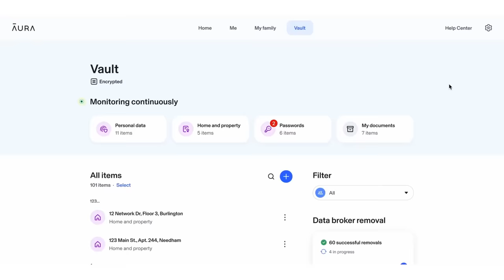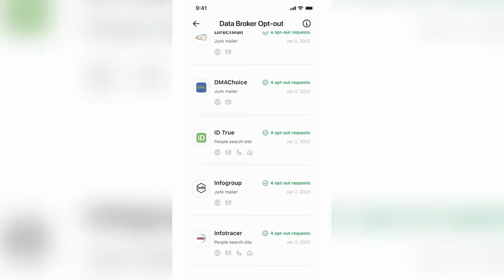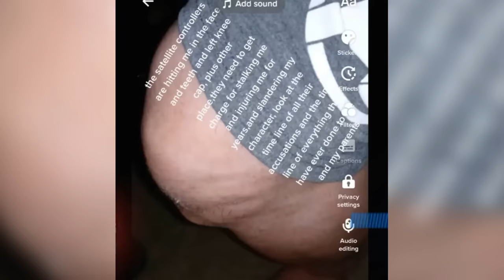Tony chase - At war with the satellite man